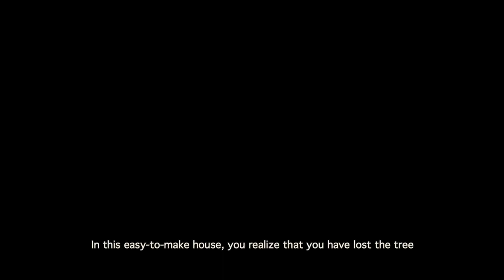Kamila Lunae - Oblivion poem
Oblivon Poem
Poema del Olvido

The poem, the music and the recording and editing of this video have been completely and independently made by Kamila Maythe Perez Panta a.k.a. Kamila Lunae.

Munich, Germany
 2021.